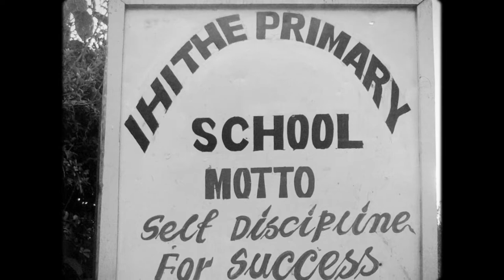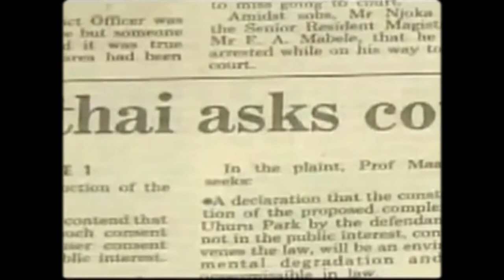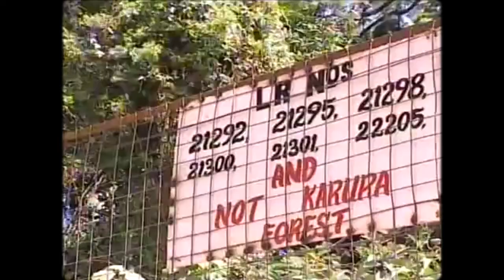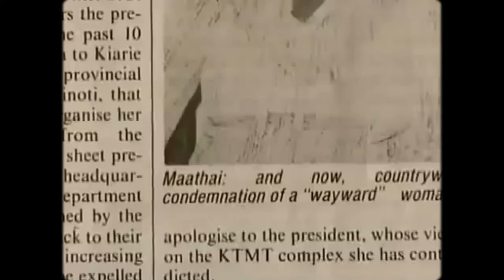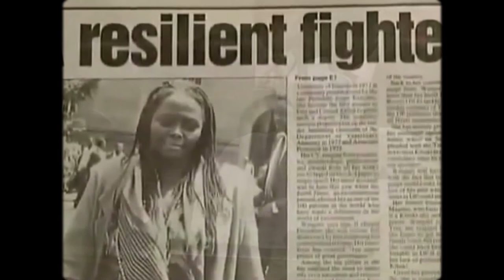Prof. Wangari Maathai: The Woman Who Greened the World!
Wangari Muta Maathai was the first African woman to receive the Nobel Peace Prize in the year 2004. This true Kenyan heroine was also the first indigenous woman in East and Central Africa to earn a doctorate degree and the founder of the Green Belt Movement.

If you are or represent the copyright owner of materials used in this video and have a problem with the use of said material, please send me an email, at , and we can sort it out.